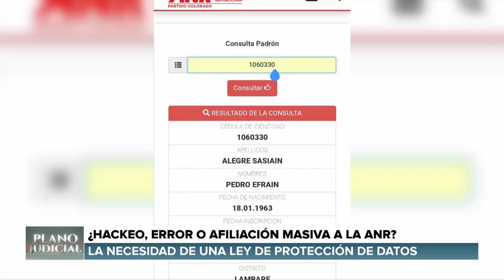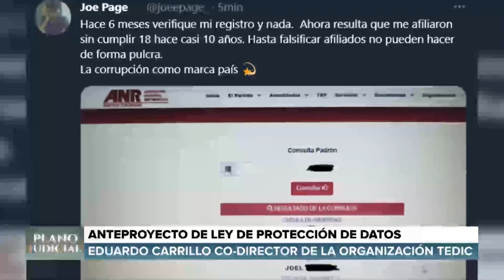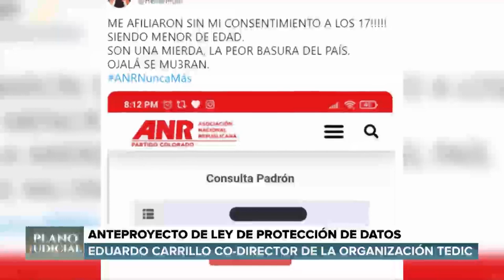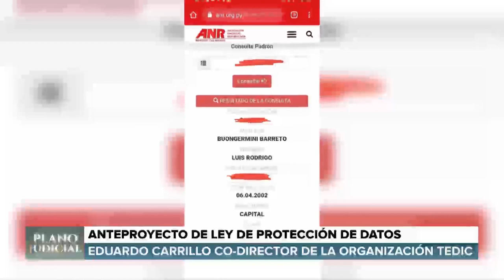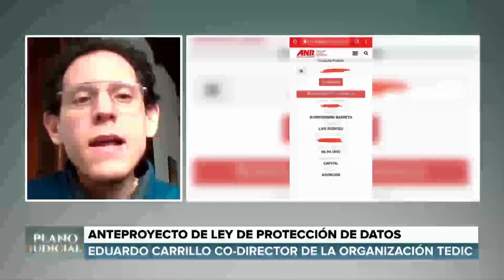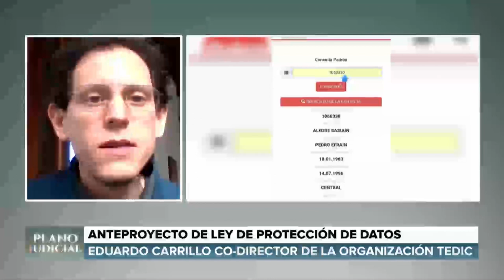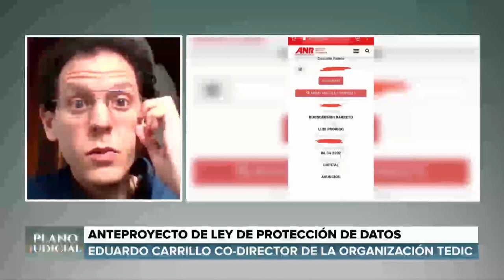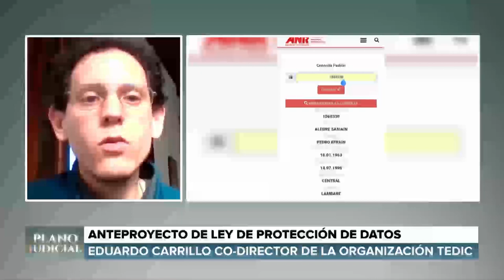Ley de protección de datos - Eduardo Carrillo para Mega TV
Hablamos sobre la necesidad de una ley de protección de datos personales en el programa "Plano judicial" de Mega TV.